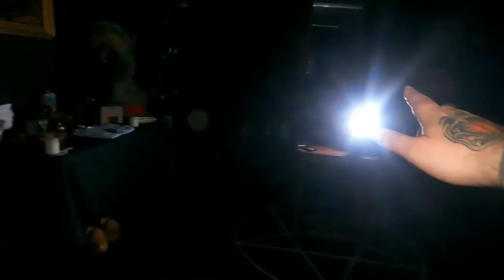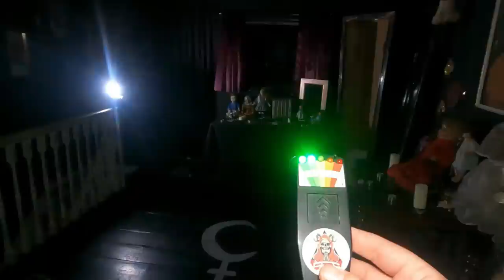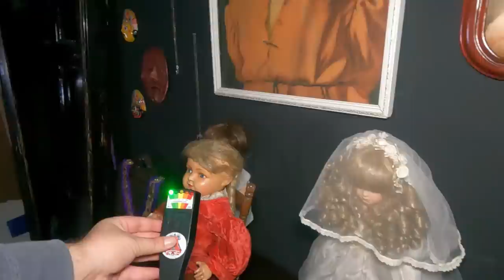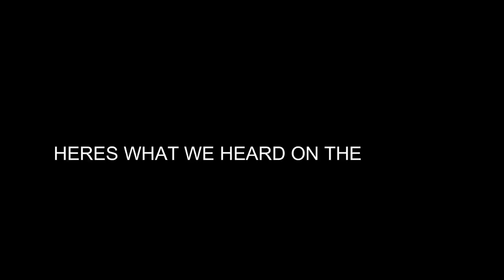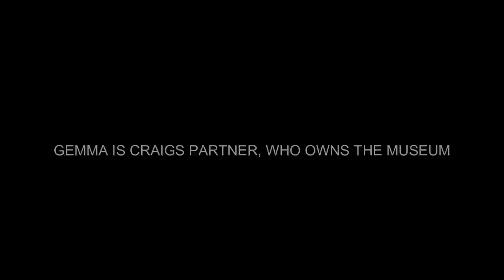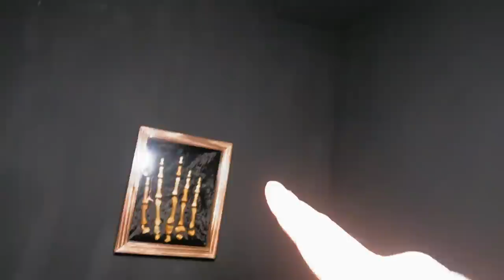Investigating Stoke on Trent's MOST Haunted Museum | Real Paranormal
Tonight's Paranormal Investigation we head out to Stoke on Trent to Investigate Stoke on Trent's Haunted Museum, Where every Artefact with in the Museum is all documented along side On of the Uks Most Haunted Dolls.

Join me as i head inside to investigate, The Haunted Arefact Room, Morgue Room, Chapel and Conduct The Estes Method Inside The padded Cell.

What to check out this Haunted Museum for yourself link to Craigs Page is below

Joining me on tonights investigation.

@Nighthawk's Paranormal

Host and Owner